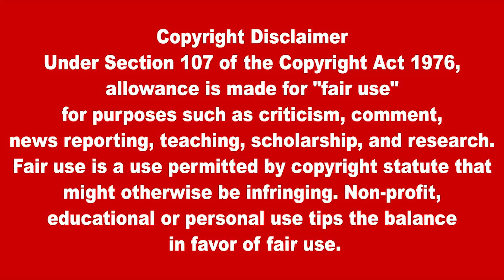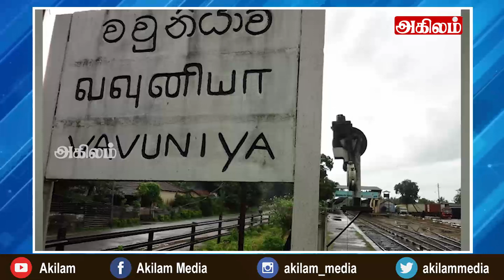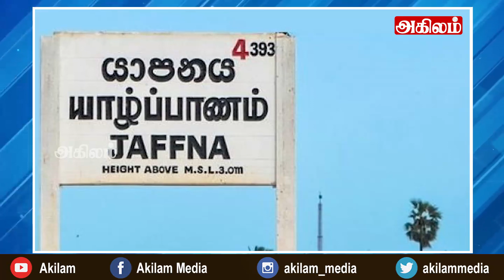இன்றைய தலைப்புச் செய்திகள்07.12.2021|Today Hedlines News